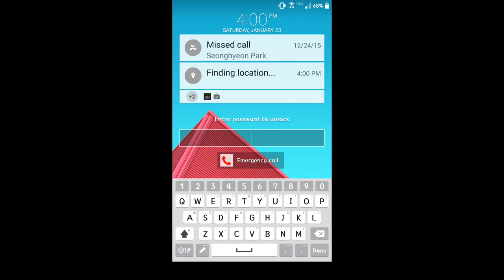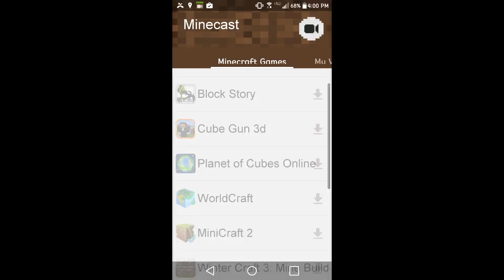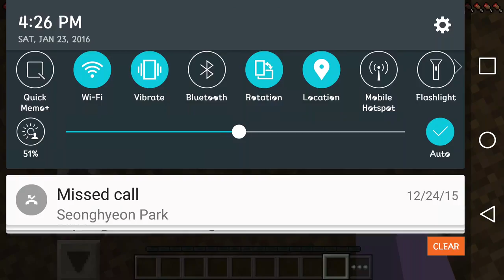l Survival Games Season 2 l CLOWNFISH l Ep. 2 l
Nothing*

Nothing*

If you are going to watch my videos and use my system all I ask is that you PLEASE SUPPORT YOUR LOCAL FISH STORE!

Feed and Grow Fish gameplay part 1! Giant shark vs Tiger shark! Pungence plays Feed and Grow Fish, a fun, beautiful open world underwater game where you play as a fish and eat other sea creatures.

This world-exclusive introduction to the show is narrated by series presenter Sir David Attenborough and set to an exclusive track developed by Hans Zimmer and Radiohead. The prequel features.